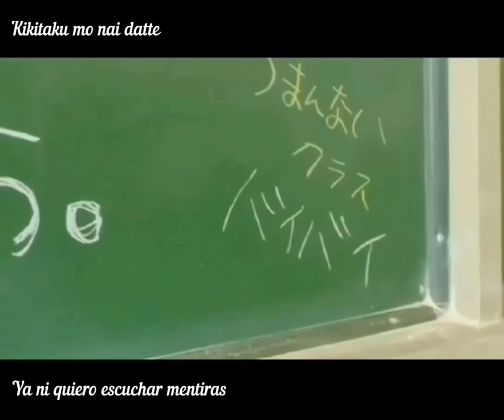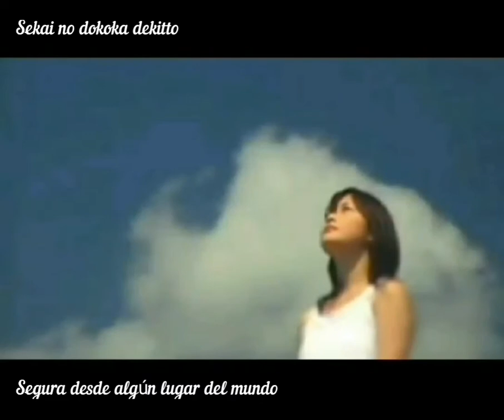Yui ~ Find Me (sub español y romaji)